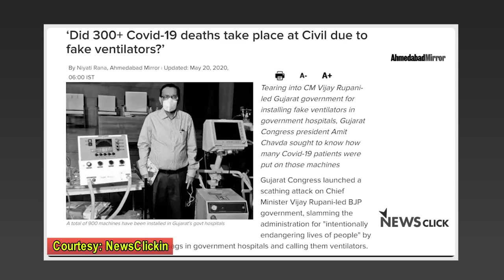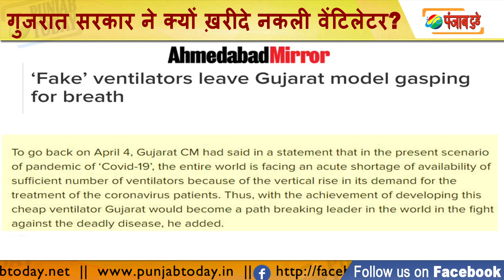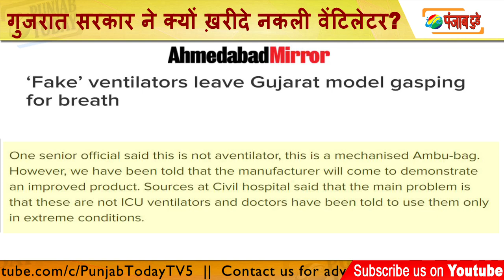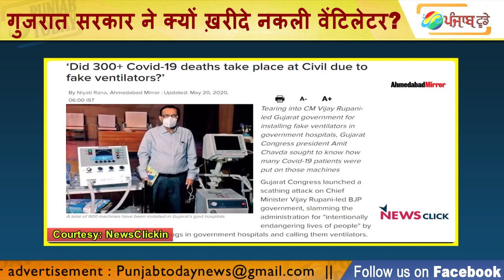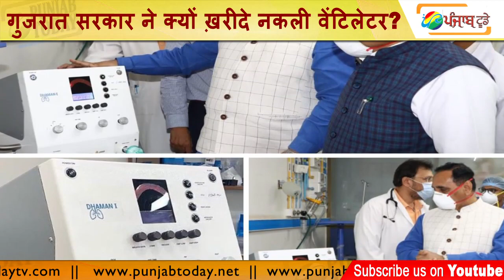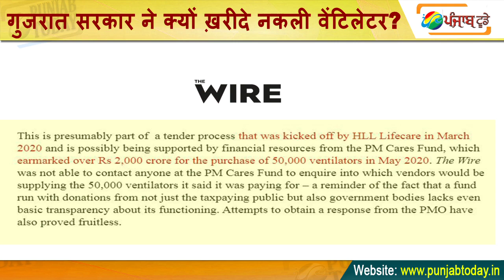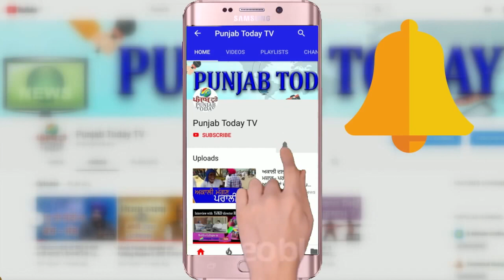गोदी मीडिया क्यों चुप हैं नकली वेंटिलेटर की खरीद पर? Godi Media | Abhisar Sharma | Rubika | Deepak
Abhisar Sharma | Gujarat | Vijay Rupani | Rubika Liyaquat | Deepak Chaurasia |